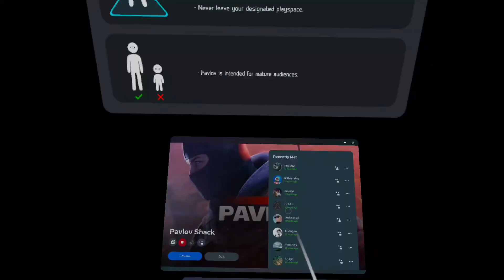Pavlov shack ~ gameplay ~ shoot house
None of this is real